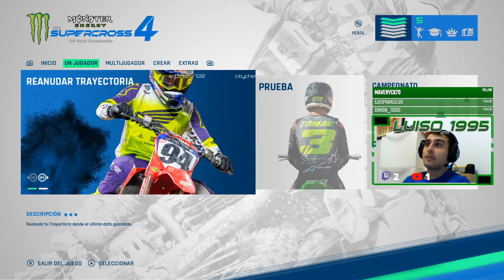Supercross 4 Modo Carrera- Parte 1 - El PEOR comienzo!!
Déjate un like y una sub que no cuesta nada!

Empezamos el modo carrera del Monster Energy Supercross 4 en el campeonato de Futures.

DISCORD del canal para entrenar con vosotros cuando necesite hacerlo de cara a alguna carrera